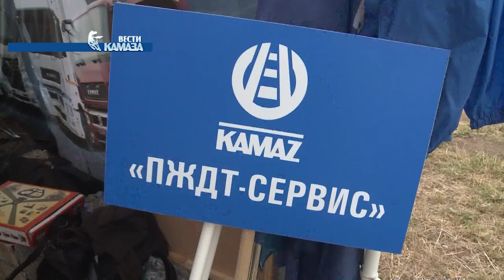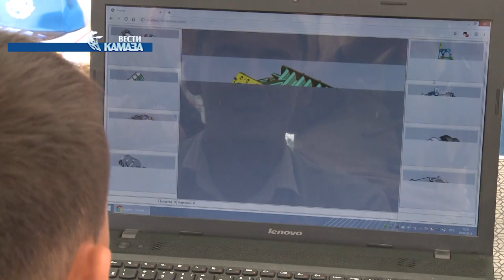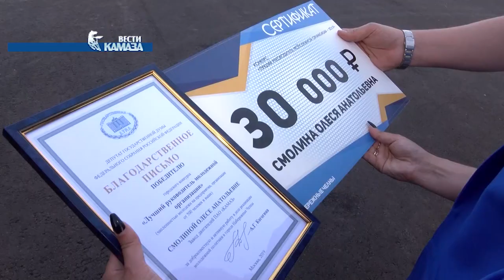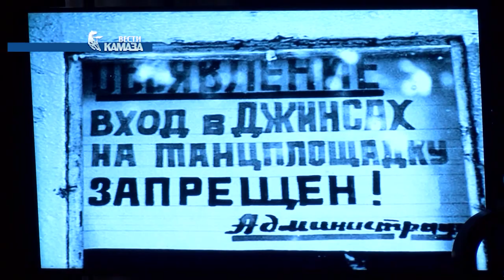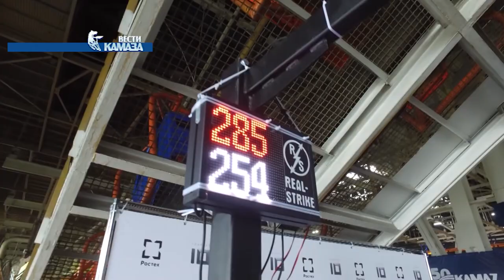Телепрограмма «Вести КАМАЗа» от 05.07.2019 (самые свежие и актуальные новости камского автогиганта)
1. Узбекистан в гостях у «КАМАЗа»
Студенты из этой азиатской страны посетили завод двигателей в рамках новой программы двойных дипломов. Автогигант стал для них местом прохождения производственной практики. В течение нескольких дней гости изучали теорию и практику сборки дизельного двигателя непосредственно в цехах и учебных кабинетах, чтобы потом собирать сердце камского грузовика у себя на родине.

2. Набережные Челны с размахом отметили День молодежи: праздник тех, кто молод... и душой, и телом
Местом празднования помимо Майдана стало бесчисленное количество площадок, расположившихся вдоль проспекта Хасана Туфана. Героем одной из них – профориентационной – стал автогигант. Камазовцы в этот раз помимо уже полюбившихся горожанам развлечения и мастер-классов, представили новинки. Какие — расскажем далее.

3. Любовь к работе бывает взаимной и приводит к победам
На Дне молодежи в Набережных Челнах почетные награды получили лучшие юноши и девушки города. Среди них, конечно же и камазовцы. На главной сцене Майдана депутат Госдумы Альфия Когогина и мэр Наиль Магдеев поздравили сотрудницу завода двигателей Олесю Смолину. А поздравить ее есть с чем – она стала «Лучшим руководителем молодежной организации-2019». Как не бежать за зайцами, но поймать всех и сразу, и почему инициативность спасет мир? Об этом и не только расскажет героиня следующего сюжета Олеся Смолина.

4. Актер и режиссер Вилле Хаапасало побывал на «КАМАЗе» в рамках своего визита в Татарстан
Вилле снимает в республике серию программ о туристическом потенциале нашего региона. В Набережных Челнах самому российскому финну в первую очередь показали главный сборочный конвейер автомобильного завода. Здесь практически ежеминутно приходилось останавливать съёмки, потому что каждому проходящему мимо заводчанину хотелось сделать селфи на память. Вилле никому не отказал, на одном из участков съёмочная группа даже сделала небольшой перерыв на общее фото. Отвлекали от работы актера и наши корреспонденты.

5. На «КАМАЗе» прошел театральный фестиваль
В течении четырех дней спектакли смогли увидеть любители театра из всех подразделений автогиганта. Идея возродить театральное движение на предприятии витала давно. В этом году от слов решительно перешли к делу. Весной прошел фестиваль "Крылатый Аргамак", на котором выступили представители 11 организаций «КАМАЗа», и вот сейчас – целая неделя театра.

6. Вот что вы делаете, когда руки чешутся?
Надеемся, что ваш вариант решения проблемы безобидный. Такой же, какой третий год подряд предлагает всем жалующим спортивный клуб «Академия спорта». Это объединение совместно госкорпорацией «Ростех» проводит общероссийский турнир «Ударная десятка». Упражнение с боксёрской грушей они превратили в настоящий аттракцион, а лучших из лучших приглашают на Гранд-финал. Как в этот раз на «КАМАЗе» молотили по снаряду расскажет Тагир Закиров. Спойлер – били от души.

7. Это был не просто футбол, это была битва двух титанов, двух достойнейших соперников
В финальном поединке первенства «КАМАЗа» по мини-футболу сошлись команды «Челныводоканала» и автомобильного завода. На поле разве что только искры не летели, так велико было желание обеих команд взять заветный кубок. Чем закончилась встреча и кому достались юбилейные медали чемпионата – знают и расскажут наши корреспонденты.